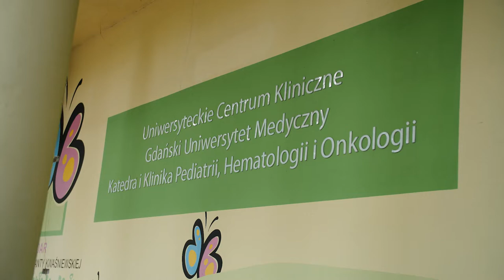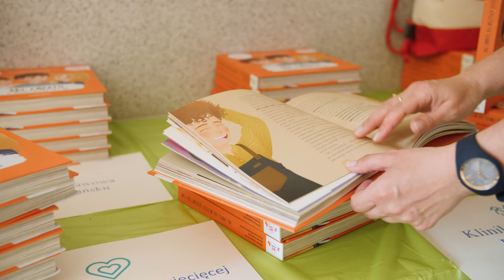CFF - relacja ze szpitala w Gdańsku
Klient: CFF
Produkcja: MUFU
Kierownik produkcji: Marta Wiktorowicz
Zdjęcia: Michał Dolny
Montaż: Tomasz Tański